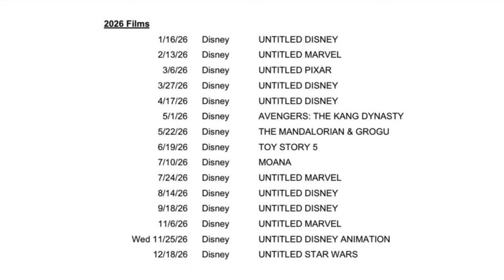Updated Disney Release Schedule | Moana Live-Action Delay, Toy Story 5 Release Date and more!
Recently Disney updated their film schedule for 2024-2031.  The Moana Live-Action Remake has been delayed to July 10th 2026 and Pixar's Toy Story 5 will be released on June 19th 2026.  Strangely, Frozen 3 is not on the schedule even though it was previously announced as Walt Disney Animation Studios 2026 film.  Watch this video for all the details!